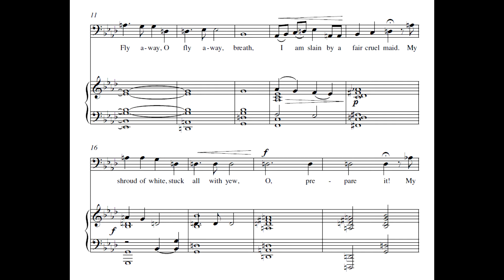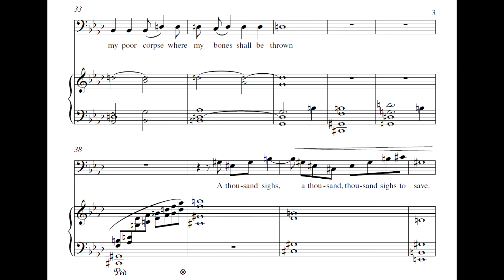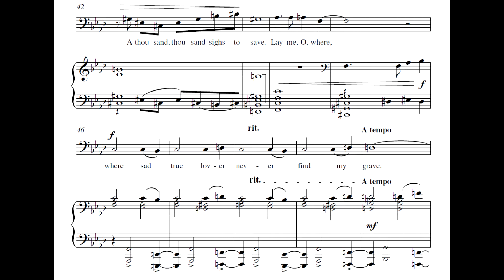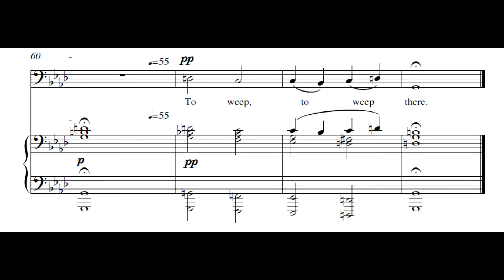"Come Away, Death" for Piano and Voice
with words by William Shakespeare.